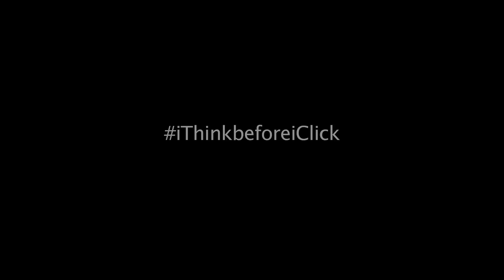Massage - DG8 - SSEAYP 2014